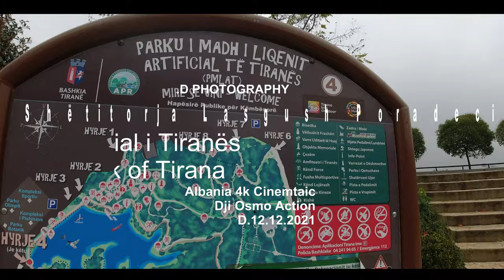Shëtitorja Lasgush Poradeci tek Liqeni Artificial i Tiranës Grand Park of Tirana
Video by Rubin.D PHOTOGRAPHY
Made in Albania
Location: Tirana
Date: Dec/12/2021